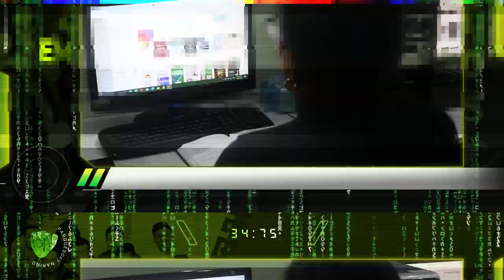ParqueNews Semana 27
Bienvenidos a la semana 27 de ParqueNews 🚀

No te pierdas las novedades de esta semana, donde nuestros emprendedores y jóvenes innovadores continúan avanzando y aprendiendo. 🌟